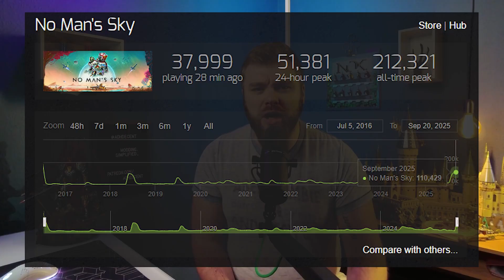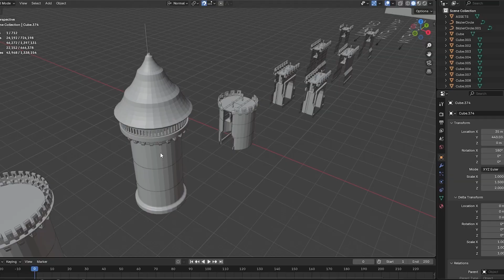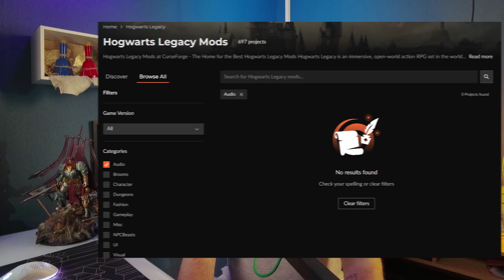Modding Isn't Just For Games Anymore...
From Oblivion Remastered, to Windows 11. Modding is becoming a VERY important part of the way we enjoy not only our gaming experience but our PC experience overall.

Skyrim Special Edition, Oblivion Remastered, No Man's Sky, Tainted Grail: Fall of Avalon, Hogwarts Legacy, Creation Kit, Blender and Windows 11. Join me for what the future holds for modders.

Song: Prepare For War
Artist: Alexander Nakarada (@anakarada)

Edited by:  @ScrappedOnline